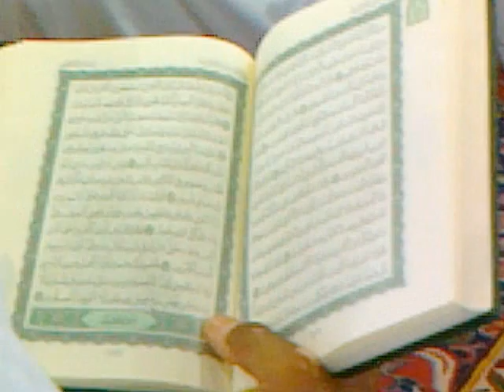eid in masjid nabvi madina pak 3 1432 hijri.mp4